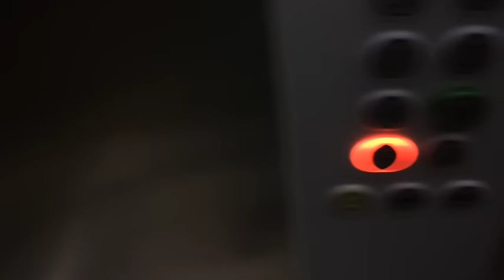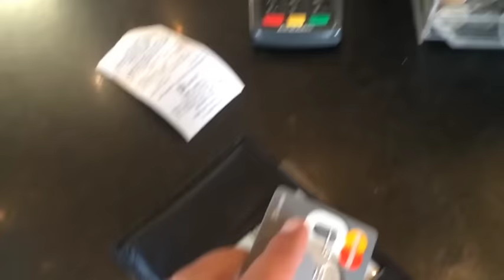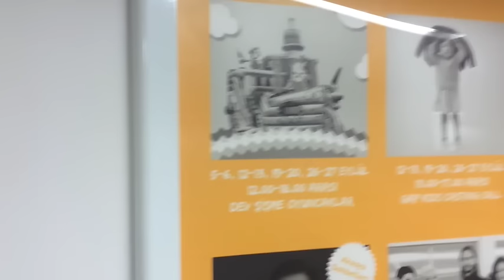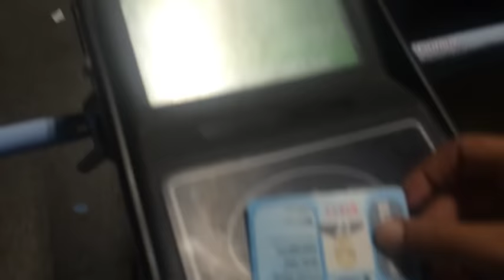Less is More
3üncü GÜN // 02 Eylül 2015

@scosays artık günlük bir vlogger - tüm uzmanların desteğine açığım; amatör bir VCD artist eksper bir girişimciyim ;)

Video'da adı geçenler:

Gelişim Platformu

Ekrem Doydu

Paşa Döner

PS: Bu vlogda YouTube vlogging işine yeni başlayanlar için oldukça faydalı bilgiler de aktarıyorum